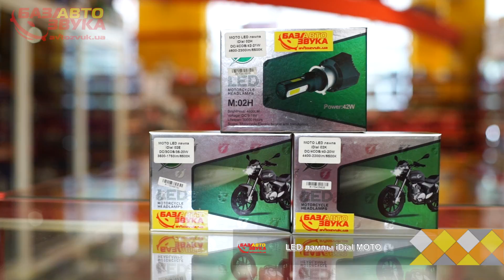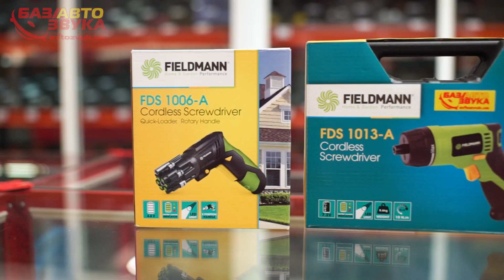Развитие электрокаров. LED лампы iDial MOTO. Аккумуляторные отвертки Fieldmann. Дайджест #87